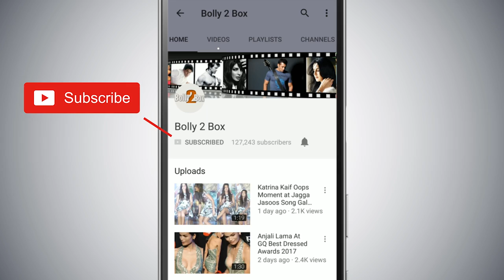Salman Khan के लिया रखा Bharti Singh ने Karwa Chauth - Bigg Boss 12